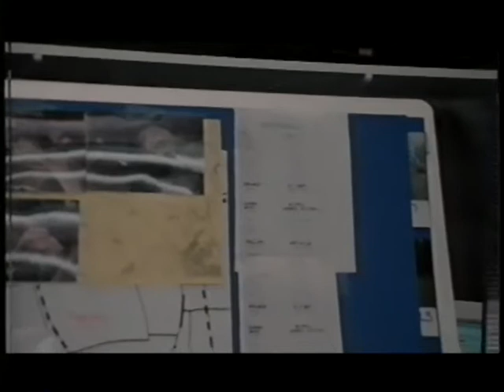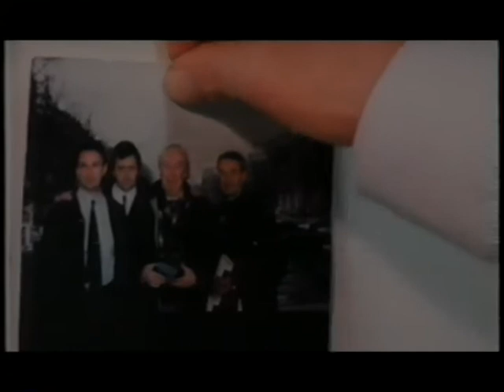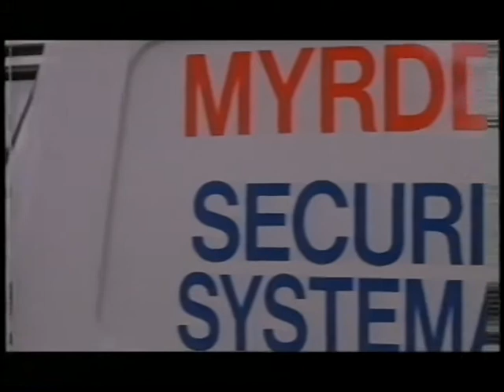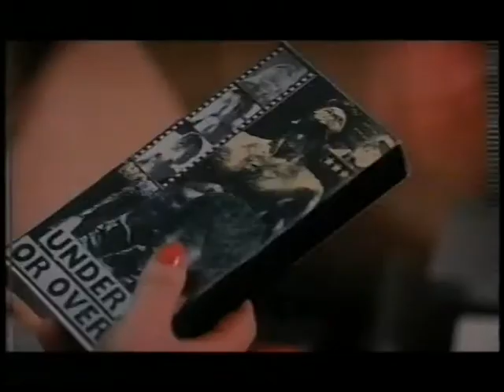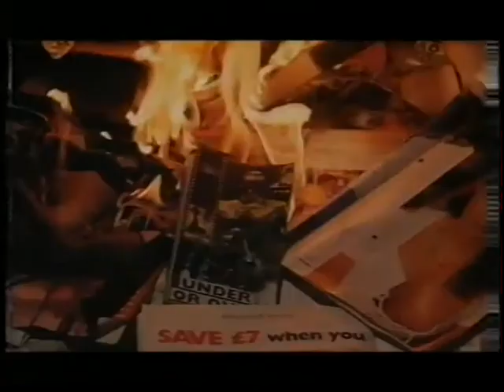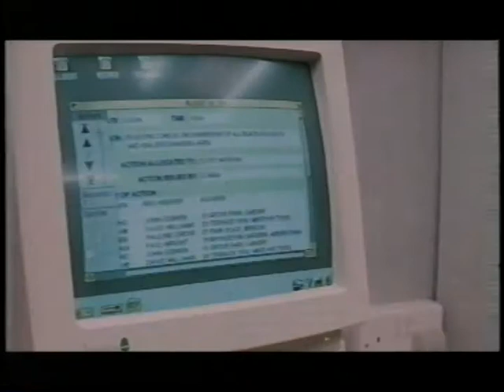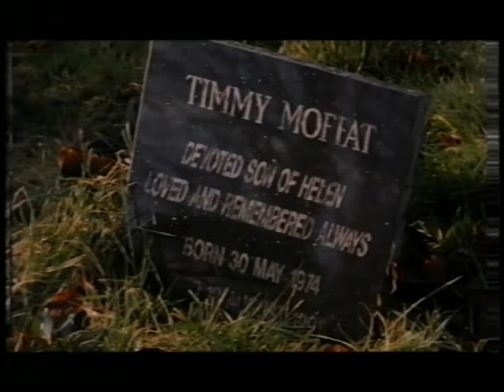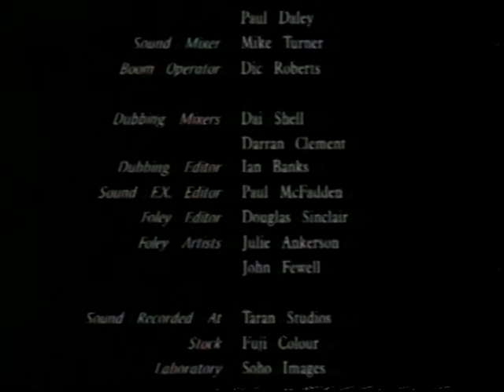Mind to Kill - Gameboys 1994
This is an episode of "Mind to Kill" starring Philip Madoc that was shot in both English and Welsh versions. This is the English version that was shown on Sky One after it was first shown on Channel 5. The Welsh version of the series was named "Yr Heliwr" and shown on S4C.
"Gameboys" was the 3rd Episode of the first series, when the mobile incident room was first introduced. I provided the video playback and genlocked computers that enabled all the computer monitors and TV's to be shot by the 16mm film camera without the flicker and rolling frame bar, usually caused by the difference between the 25fps TV and the 24fps film cameras. In this instance though the film was shot at 25fps.